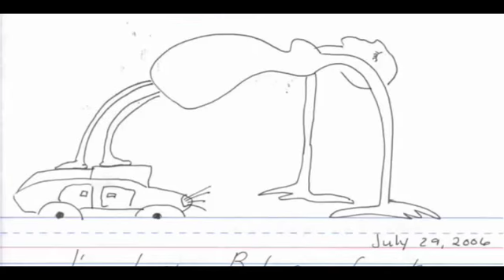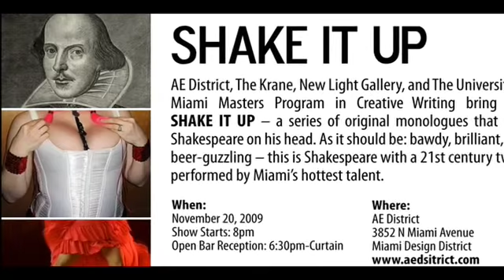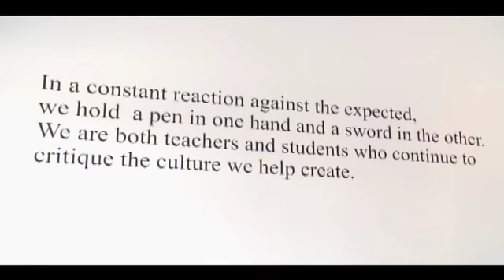AE District Creative Art Space-Artstreet Miami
AE District is a cutting edge concept gallery in Miami's Design District. It's not a performance space, a gallery or a retail outlet - it's a combination of all three. Learn the story behind it's founder Max Pierre on this episode of Art Street!